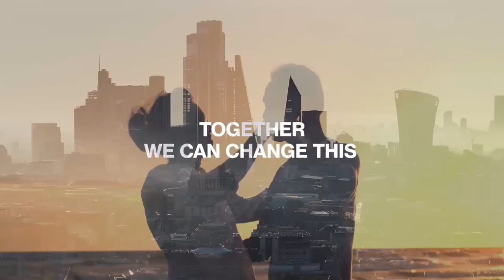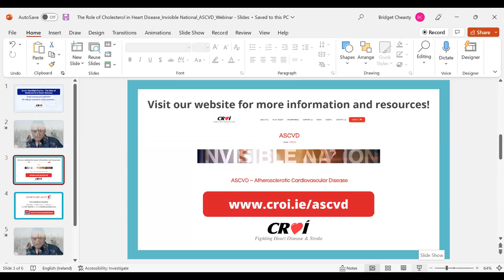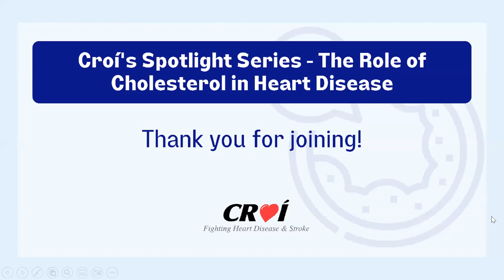Croí's Spotlight Series Webinar- The Role of Cholesterol in Heart Disease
This FREE webinar took place online via Zoom on Thursday, November 24th, from 7 - 8 pm.

Expert speakers included:
▪Neil Johnson, Chief Executive of Croí, hosted the webinar and facilitated our interactive panel discussion
▪Dr Susan Connolly, Consultant Cardiologist, Integrated Care, University Hospital Galway and CHO2 West
▪Roseann Butler, shared her patient perspective on living with FH
▪Emma Broome, diagnosed with FH & LP(a). Listen to the impact of unmanaged high cholesterol on your heart health